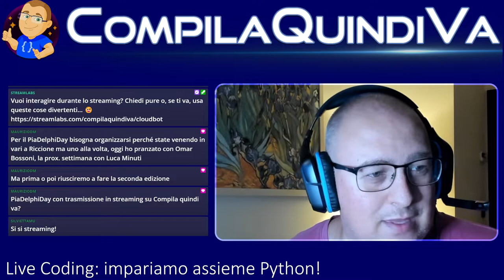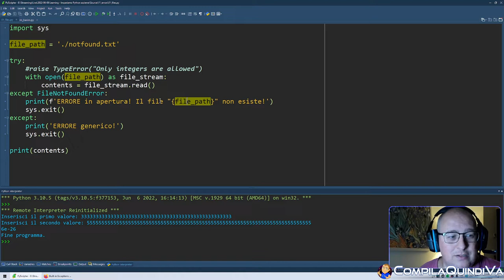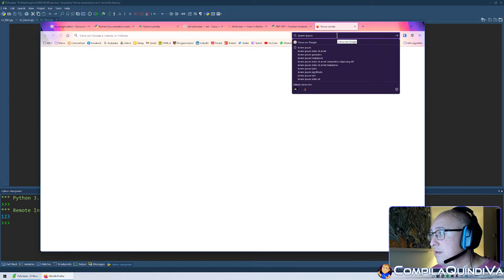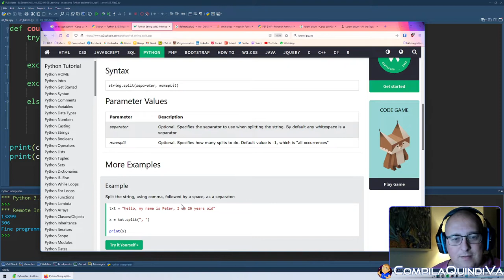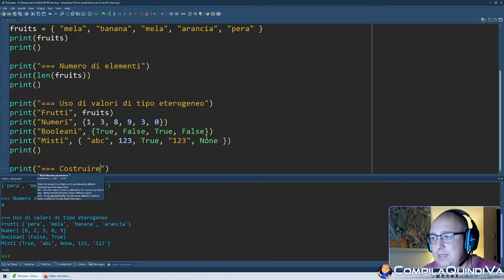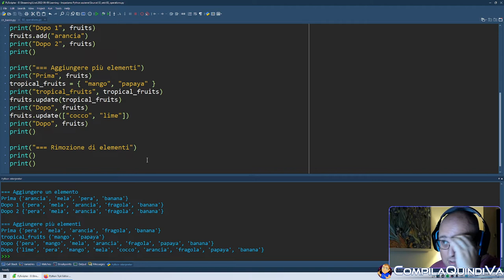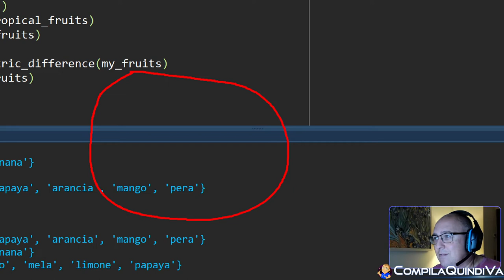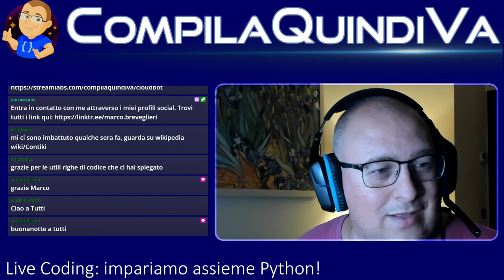Live Coding - Impariamo Python assieme! 🐍 Episodio 8: gestione degli errori e uso dei set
Replay live Twitch di giovedì 28 luglio 2022:
*** IMPARIAMO ASSIEME PYTHON - Episodio 8: gestione degli errori e uso dei set ***
(Live Coding)

Nuovo appuntamento di live coding della serie "Impariamo assieme Python"! 👨‍💻🐍

Se volete studiare Python con me, guardate questa replica della live e non perdete le prossime sul mio canale (vedi riferimenti qui sotto 👇).